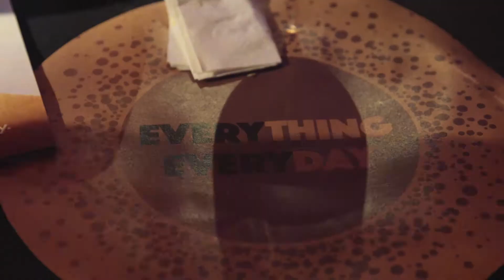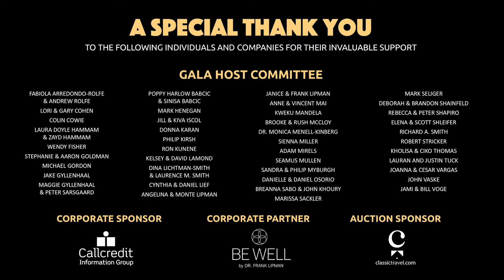Everything, Everyday – 2017 US Gala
At Ubuntu’s 2017 ‘Everything, Everyday’ NYC gala, over 400 guests came together to celebrate the achievements of our community and to take the next step toward achieving Vision 2020, our ambitious five-year expansion plan. We heard inspiring remarks from our External Relations Manager, Nozibele Qamngana, Board Chairman Andrew Rolfe, and Founder and CEO Jacob Lief. In a powerful performance piece, 22-year-old Siphiwo Monde moved the audience with his incredible journey and shared what it means to be a part of Ubuntu. The evening also featured an exciting live auction and an electrifying performance by Michael Franti and Spearhead that got everyone on their feet and moving. Funds raised will allow us to reach more children and complete our cradle-to-career pathway. Thank you to our wonderful sponsors, guests, and volunteers for making such an amazing evening possible!

Your support can help us provide Port Elizabeth’s township children with everything, every day